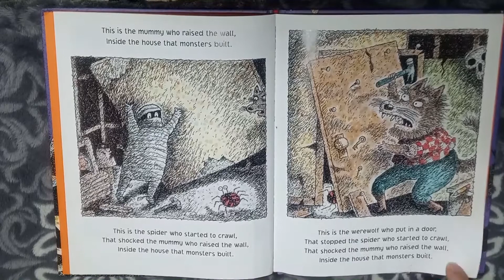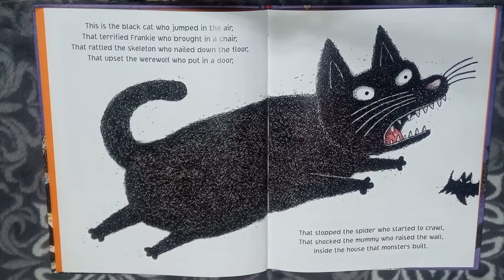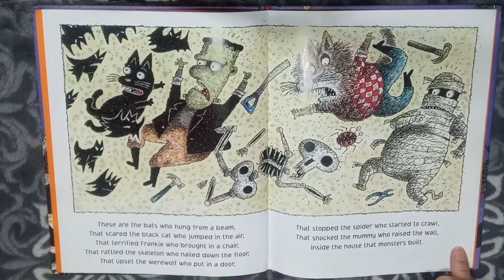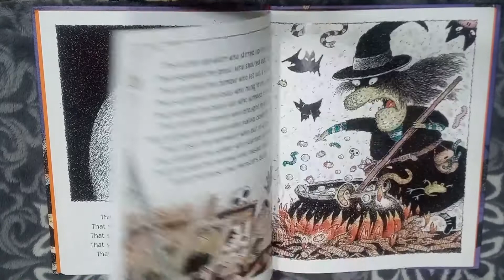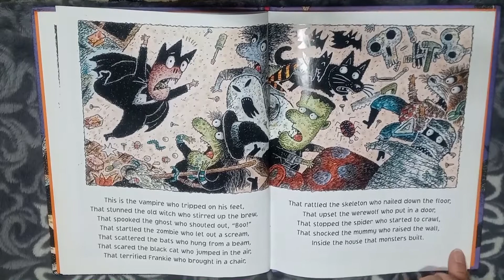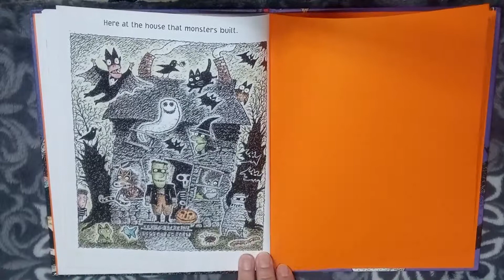This is the House That Monsters Built by Steve Metzger, Illustrated by Jared Lee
Read by: Kristine Yorgason